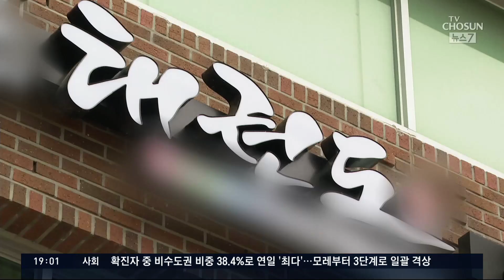대전·양양은 4단계…"강화하지 않으면 더 고통스런 상황 와" [뉴스7]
문재인 대통령은 이번에도 상황을 하루 빨리 진정시키겠다고 했습니다. 하지만 정부의 지침만으로는 불안한 지자체들이 자체적으로 한발 앞서, 방역 지침을 강화하고 있습니다. 대전시와 양양군은 선제적으로 거리두기를 4단계로 올렸습니다.